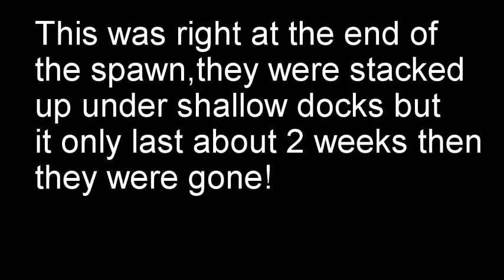Dock shooting April 2019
This is one of my favorite ways to catch crappie,but they want stay under the docks long on this lake,they have moved to brush now.But